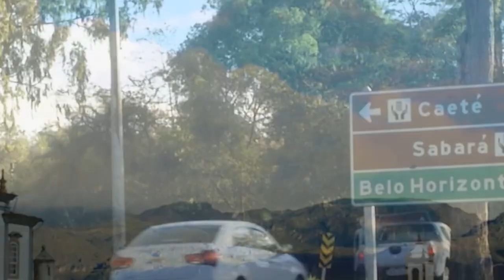| REGIÃO | UM AUMENTO NO NÚMERO DE CONTRATAÇÕES NO TURISMO DEVE ACONTECER NESTE FIM DE ANO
| REGIÃO |

UM AUMENTO NO NÚMERO DE CONTRATAÇÕES NO TURISMO DEVE ACONTECER NESTE FIM DE ANO